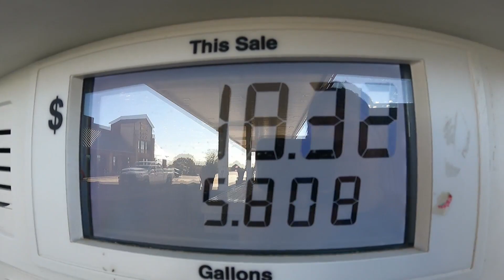When You Need Gas You Need Gas! **Trash Picking**